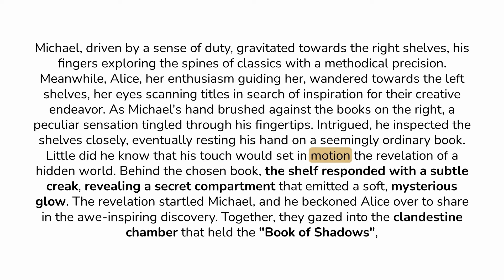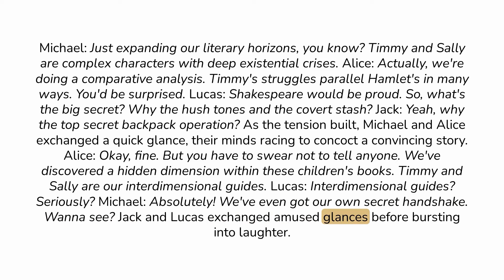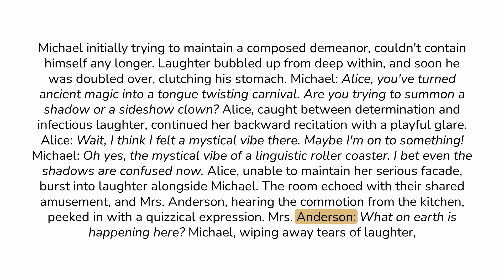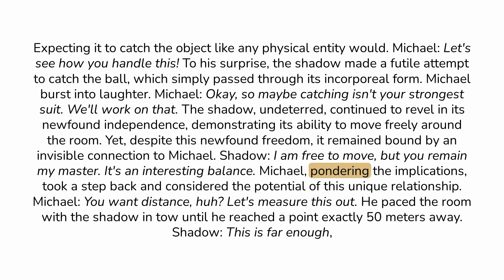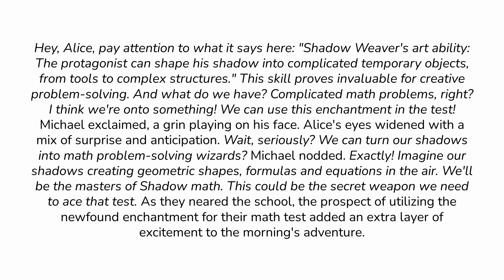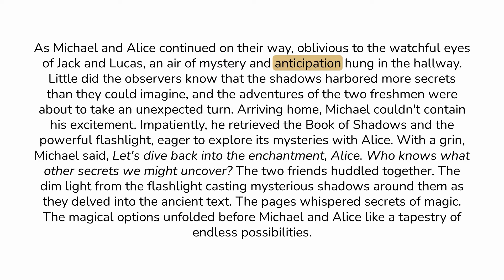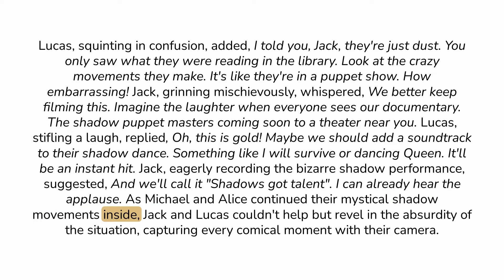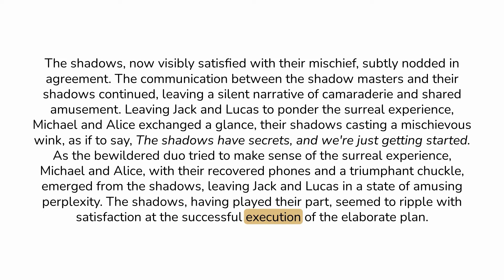Learn English through story | Level 4 | Training my Shadow Part 1🌟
🌟Welcome, Enchantale Explorers! 🌟
🕵️‍♂️ Uncover the Mysteries of Shadows! 🌚✨
Embark on a magical journey with Michael and Alice in the first installment of "Training My Shadow Part 1" In this enchanting tale, our young protagonists stumble upon an ancient Book of Shadows hidden in their school library. Little do they know, this mystical book holds the key to unlocking extraordinary abilities.
📖 Synopsis: 🌌 As Michael and Alice delve into the secrets of the Book of Shadows, they discover a world of shadowy wonders. Follow their adventures as they learn to communicate with their shadows, unleash magical powers, and navigate the challenges of high school with a touch of enchantment.
🤔 What to Expect:
• 🌈 Magical Abilities: Witness the protagonists master a plethora of mystical skills, from shaping shadows into intricate objects to teleportation and beyond.
• 😄 Humorous Mischief: Join in the laughter as Michael and Alice execute a funny plan to recover footage and give unsuspecting friends a memorable scare.
• 🤝 Shadow Communication: Explore the unique bond between the shadow masters and their shadows, revealing a silent language of camaraderie and shared secrets.
🎥 Episode Highlights:
1. Discovery of the Book: Unveil the mystery behind the hidden flap in the school library and the accidental discovery of the ancient Book of Shadows.
2. Shadow Pranks: Experience the hilarious consequences as Michael and Alice playfully interact with their shadows to outsmart their curious classmates.
3. Magical Abilities Unleashed: Dive into the magical world of Enchantale as the protagonists experiment with newfound powers and forge a unique connection with their shadows.
👥 Meet the Characters:
• Michael: A modest and curious high schooler with a knack for unlocking the extraordinary.
• Alice: Michael's witty friend, who adds a touch of humor and charm to their magical escapades.
Don't miss out on the magic, laughter, and mysterious wonders that await!
Get ready for a rollercoaster of magical moments, humorous pranks, and the unraveling of a story where shadows hold more secrets than meets the eye! 🌙🔮✨
✨ Enchant, Explore, Enjoy - Enchantale ✨